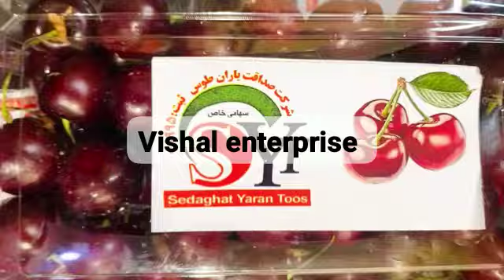irani cherries ( azadpur mandi , delhi ph - 9818551043 )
Cherries are low in calories and chock full of fiber, vitamins, minerals, nutrients, and other good-for-you ingredients. You'll get vitamins C, A, and K. Each long-stemmed fruit delivers potassium, magnesium, and calcium too. They also bring antioxidants, like beta-carotene, and the essential nutrient choline.